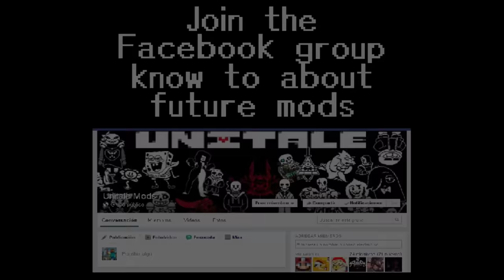Genocide Underpants Sans Battle (COMPLETED)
Wow, that took a lot of stress and annoyance.
Mod By Cezar Andrade.